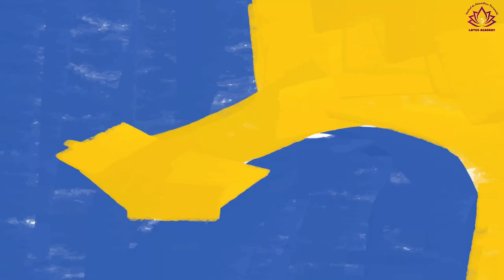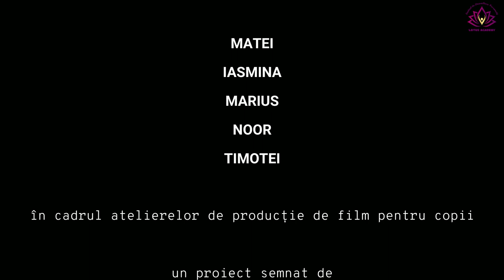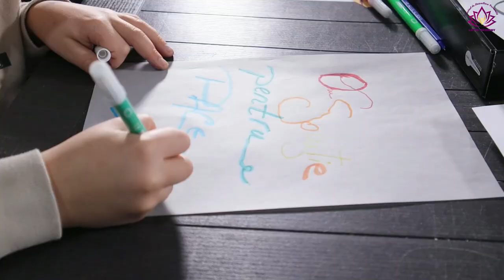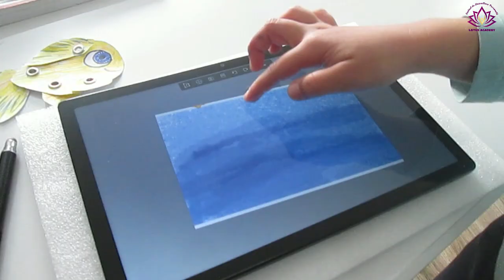"ɸ𝐌 𝐬𝐨𝐥𝐮𝐭̦𝐢𝐞 𝐩𝐞𝐧𝐭𝐫𝐮 𝐏𝐚𝐜𝐞" - LUDIC FILM 1 - 2022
"ɸ𝐌 𝐬𝐨𝐥𝐮𝐭̦𝐢𝐞 𝐩𝐞𝐧𝐭𝐫𝐮 𝐏𝐚𝐜𝐞"
⭐️ Copiii sunt mesaje vii pe care le trimitem într-un timp pe care nu îl vom mai prinde. – John F. Kennedy
🪐 "ɸ𝐌 𝐬𝐨𝐥𝐮𝐭̦𝐢𝐞 𝐩𝐞𝐧𝐭𝐫𝐮 𝐏𝐚𝐜𝐞" este mesajul copiilor , care au participat la atelierul de producție 𝐋𝐮𝐝𝐢𝐜𝐅𝐢𝐥𝐦 din PiatraNeamț la Lotus Academy - Centru de Dezvoltare Personală .

*un atelier marca